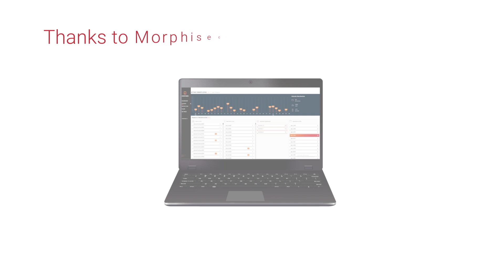Morphisec's Moving Target Defense - Attack Use Cases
Morphisec offers a new kind of protection against highly advanced threats and exploits. Moving Target Defense stops the most dangerous cyberthreats to organizations such as ransomware, fileless attacks and supply chain attacks.